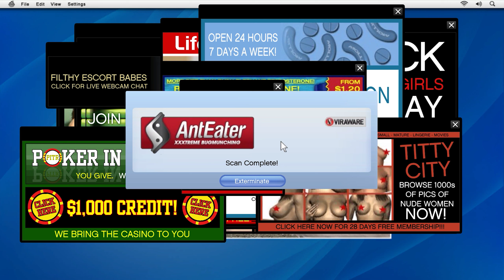Friend Request - #8 | GTA V Lore Friendly Modded Playthrough | PC